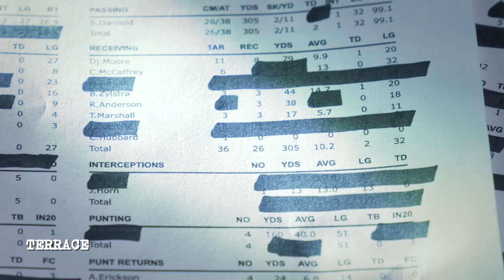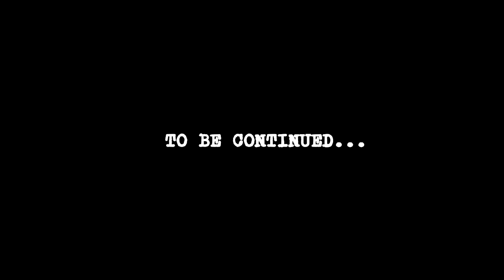K Files: Uncovering Terrace Marshall & Tommy Tremble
Agent Kohlder uncovers the TRUTH behind some deep sleepers. Deep sleepers THEY are trying to cover up.